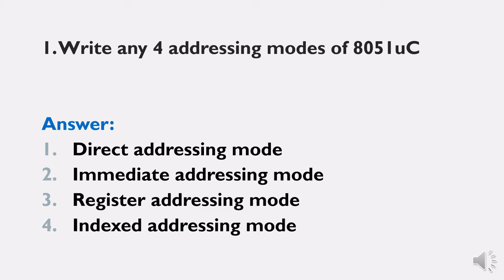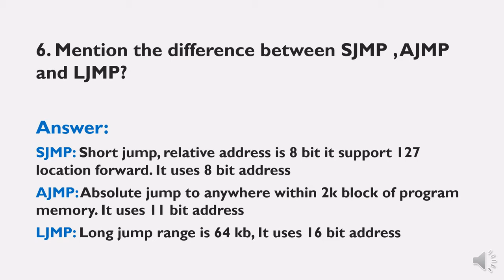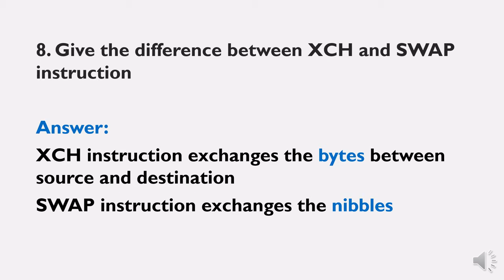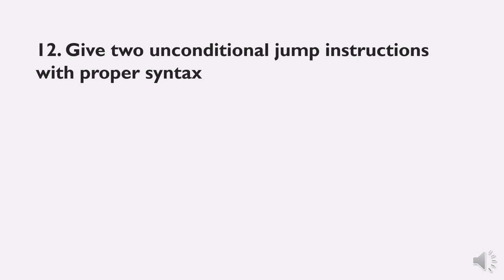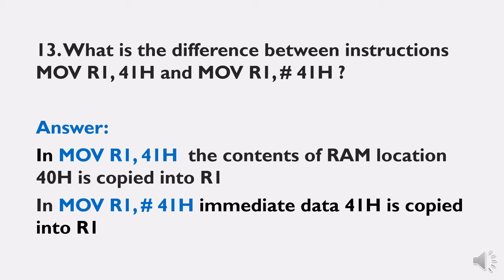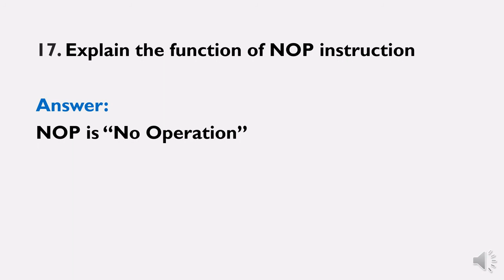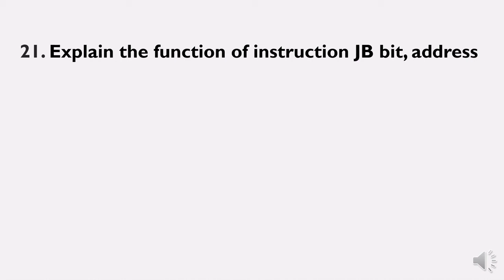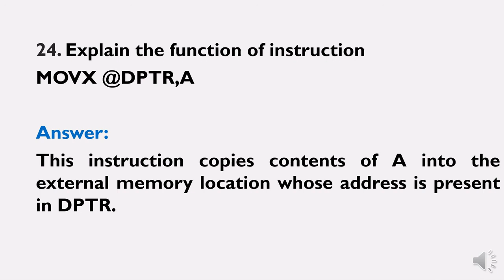Programming model of 8051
This video is about the short answer questions of programming model of 8051 microcontroller. 25 Questions with Answers are given in this video.